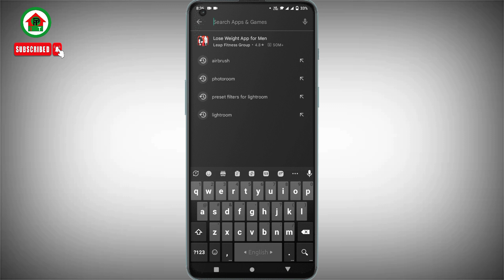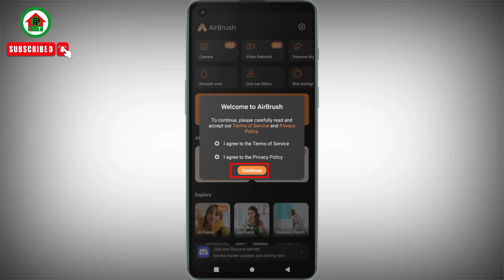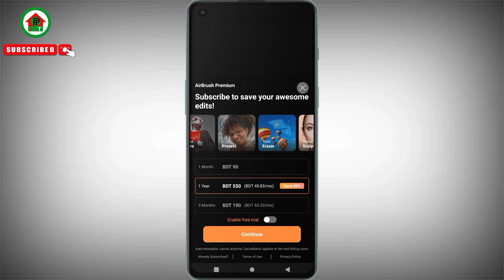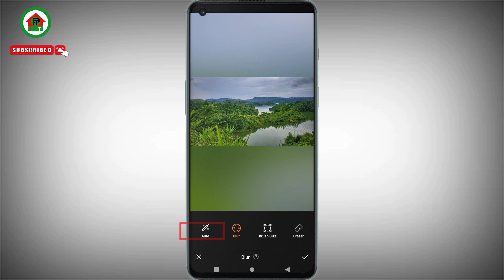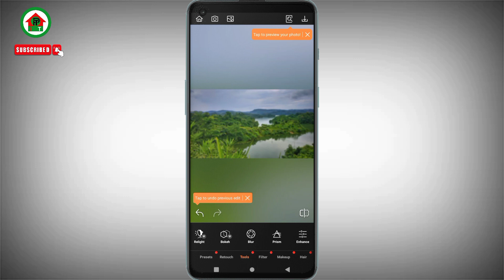মোবাইল দিয়ে DSLR এর মত ছবি তুলুন | Mobile DSLR Camera App | Mobile DSLR Camera App Bangla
In this video i will showing mobile dslr camera app | mobile dslr camera app bangla |mobile dslr | | মোবাইল দিয়ে dslr এর মত ছবি তুলুন